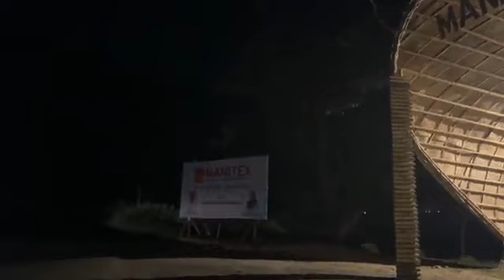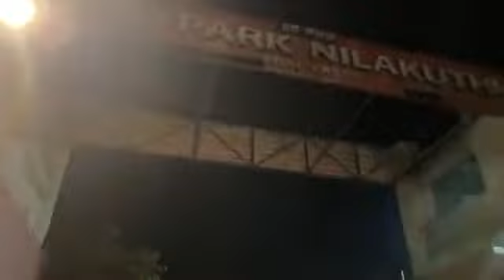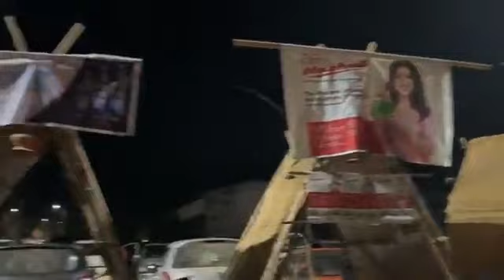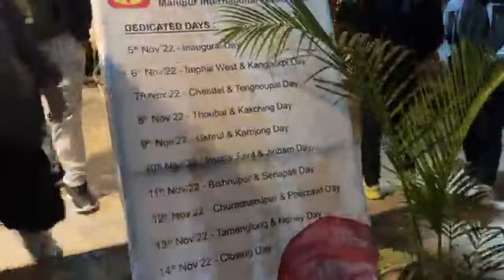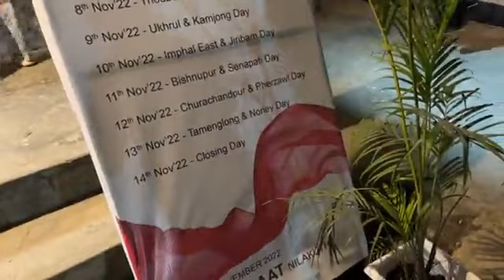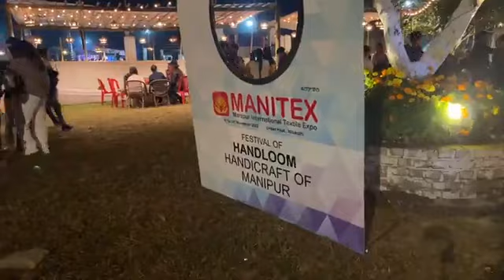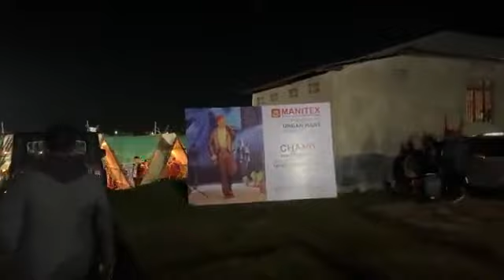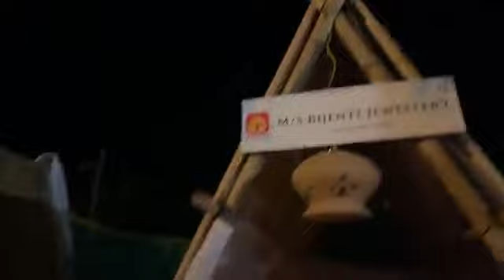Manitex Visit || Nilakuthi